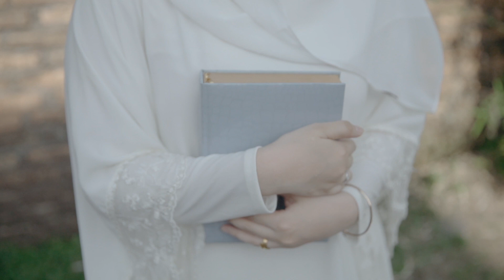Indi Famega & Juansyah Reza - Same Day Edit I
Photo & Video by Fatahillah Ginting Photography